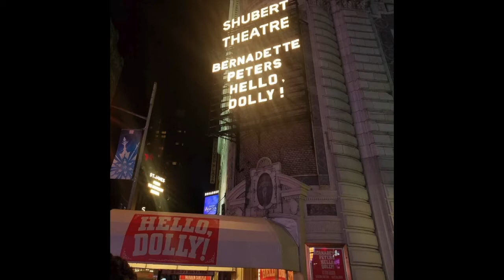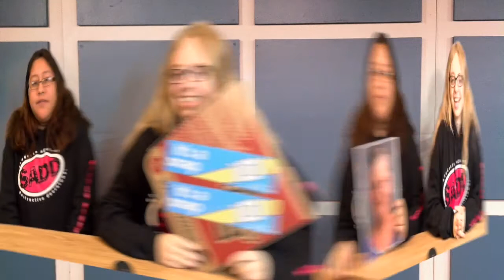MHS Manteo Today 03-30-2018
School news from Manteo High School